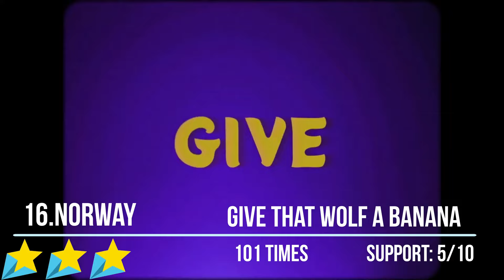Eurovision Song Contest 2022 My Top 40 (Before The Show)